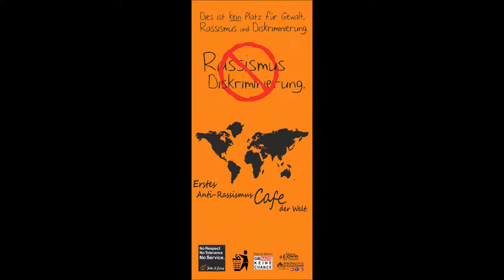one o one